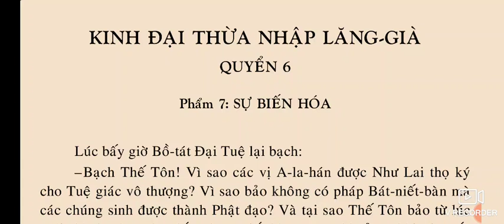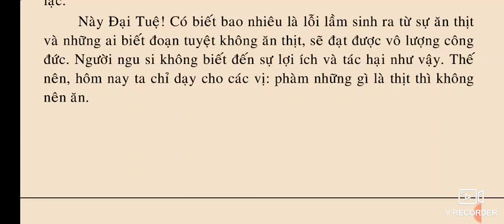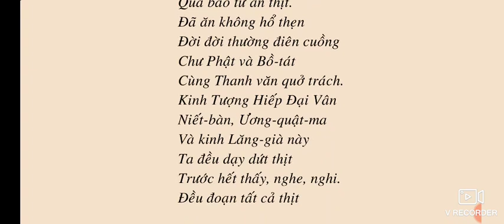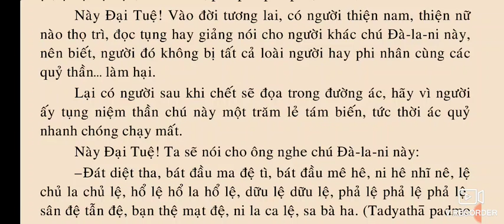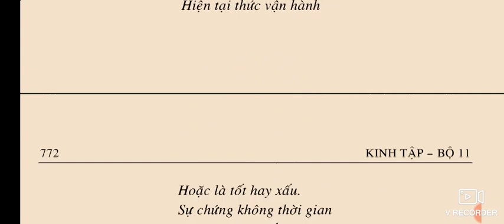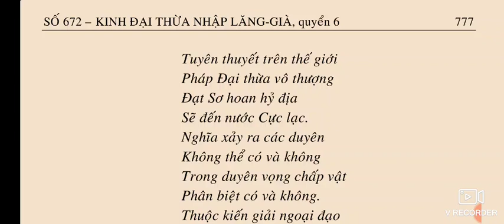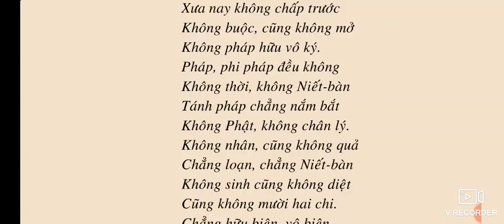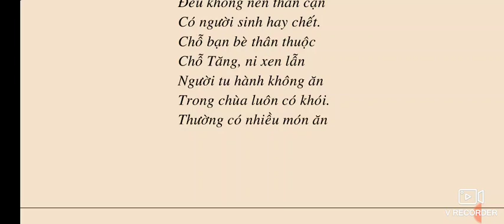Kinh Đại Thừa Nhập Lăng Già quyển 6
SỐ 672 – KINH ĐẠI THỪA NHẬP LĂNG-GIÀ.

QUYỂN 6
Phẩm 7: SỰ BIẾN HÓA
Phẩm 8: KHÔNG ĂN THỊT.
Phẩm 9: ĐÀ-LA-NI...
Phẩm 10: KỆ TỤNG (Phần 1).

QUYỂN 7.
Phẩm 10: KỆ TỤNG (Phần 2)